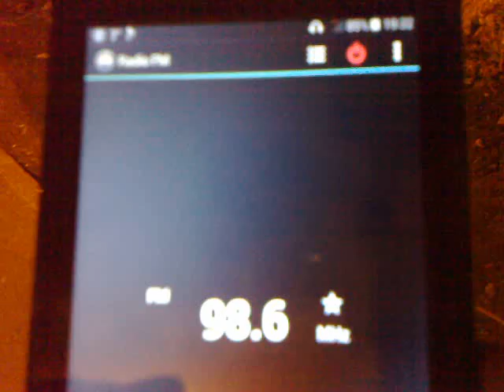03122015649 ax 4 nano on shumen ruse